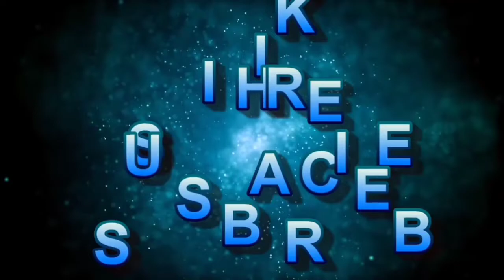దక్ష ప్రజాపతి ఎవరు ?